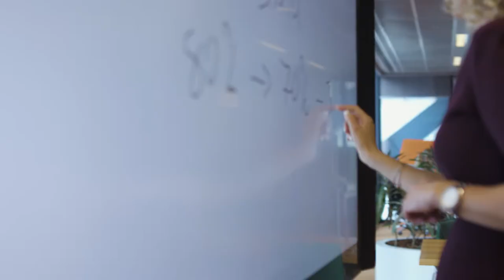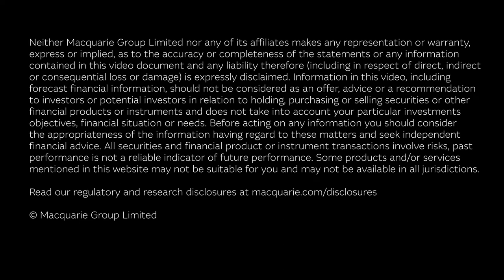Lisa Kearney: A fulfilling career in Business Banking at Macquarie | Macquarie Group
The Business Banking team in our Banking and Financial Services Group provides a full range of deposit, lending, and payment solutions, as well as tailored services to business clients.

After joining the team more than 13 years ago, Lisa Kearney has grown her career in a way that works for her. Explore her story.